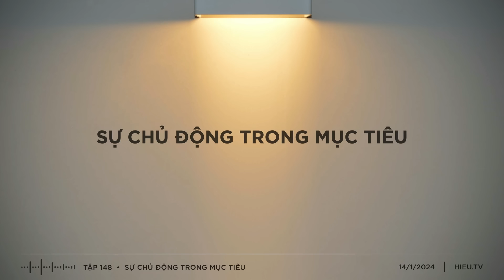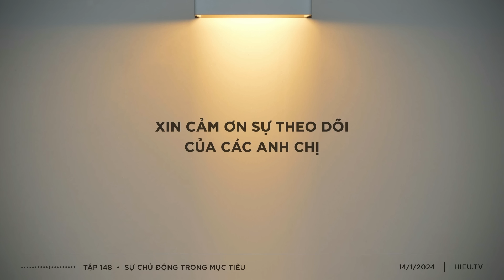Chọn mục tiêu để theo đuổi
Trong tập ngày hôm nay tôi sẽ chia sẻ với các anh chị về việc chọn những mục tiêu nằm trong sự chủ động - một khía cạnh mà ít ai để ý đến khi đặt mục tiêu.

KHOÁ HỌC ĐẦU TƯ 2023 ĐÃ KHAI GIẢNG

CÁC LIÊN KẾT TRONG BÀI NÓI CHUYỆN:

- Tập 21 - Làm chủ sự kỳ vọng - Cách bỏ đi sự kỳ vọng nhưng vẫn giữ động lực

MỤC LỤC

0:00 - Intro
0:42 - Lời mở đầu
3:33 - Đặt mục tiêu sao cho hợp lý
7:52 - Câu chuyện về người em của tôi
10:04 - Trường hợp của tôi